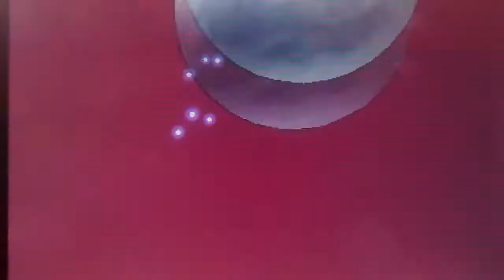Pokemon ORAS UBERS Battle JoeyFontaine vs Tidalflame1st